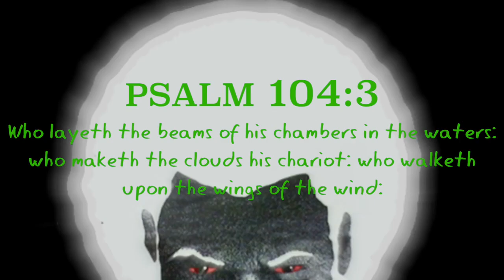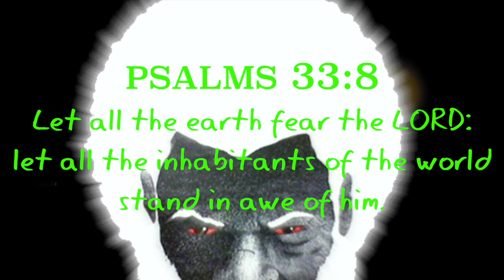Fiery Chariot Of The Lord Hovers Above The Skies Of India